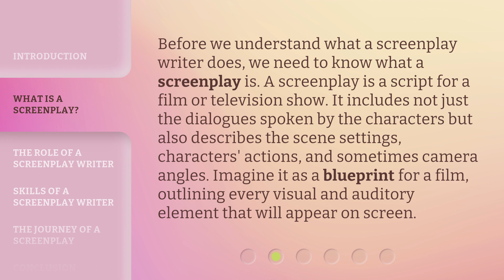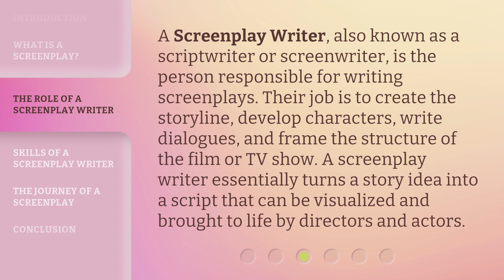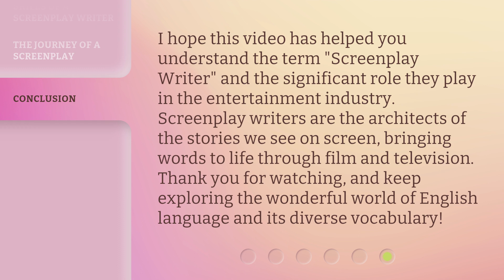Unlocking the World of Words: Understanding "Screenplay Writer"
00:00 • Introduction - Unlocking the World of Words: Understanding "Screenplay Writer"
00:34 • What is a Screenplay?
01:04 • The Role of a Screenplay Writer
01:33 • Skills of a Screenplay Writer
02:04 • The Journey of a Screenplay